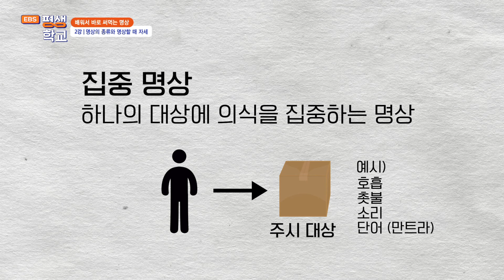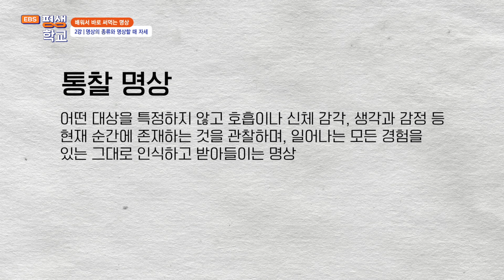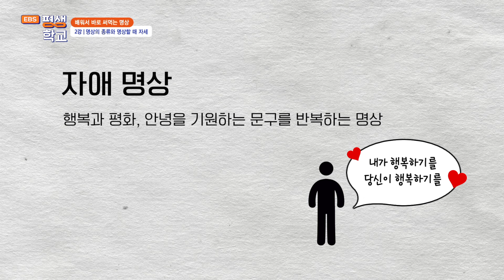2강 명상의 종류와 명상할 때 자세│김도연의 배워서 바로 써먹는 명상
2강 명상의 종류와 명상할 때 자세

지금 나에게 필요한 것이 무엇인지 알아차리는
'연착륙명상' 시간을 통해 수업을 시작한다.
이어 '집중', '통찰', '자애와 자비', 명상의 세 가지 분류별 목표와 방법을 설명하고
명상할 때 가져야 할 다섯 가지 마음 자세를 안내한다.
명상에 집중하며 나 자체로 보듬고 아낄 수 있도록 명상 안내자 김도연이 인도한다.